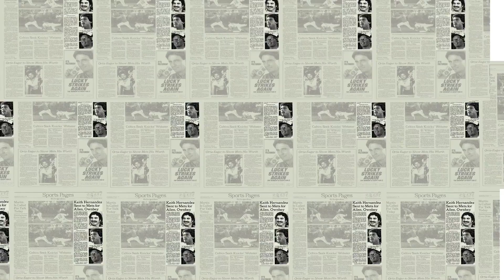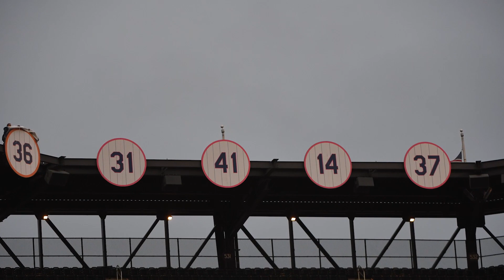No. 17 Enters Mets Immortality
Get a recap of Keith Hernandez’s press conference in which he reacts to the news that the Mets will retire his number 17, and reflects on his playing days in the big apple.

Category
Sports